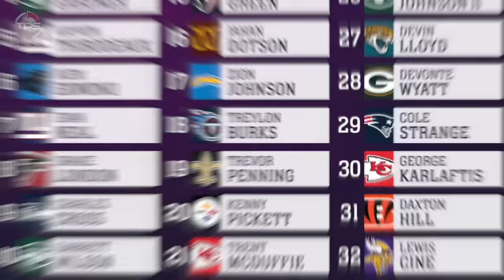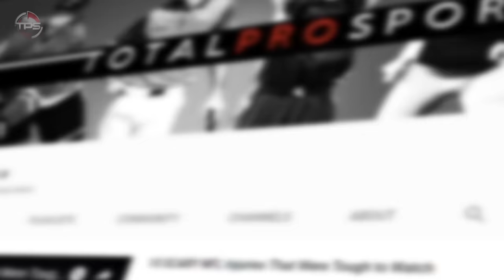Re-Drafting The INCREDIBLY TALENTED 2022 NFL Draft Class...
NFL Draft, the OFFICIAL RE-DRAFT of the 2022 NFL Draft.

It’s already been a year since the 2022 NFL Draft took place at the Caesars Forum in Paradise,
Nevada.

Make no mistake, it’s way too early to judge the careers of each 2022 first-round pick after just
one season. But if teams had the benefit of hindsight and got to re-do the first round, how might
things play out?

Here is our official re-drafting of the first round for the 2022 NFL draft.

Host: Aaron Hoegler
Editor: Kyle McCorkick
Writer: Alex Hoegler